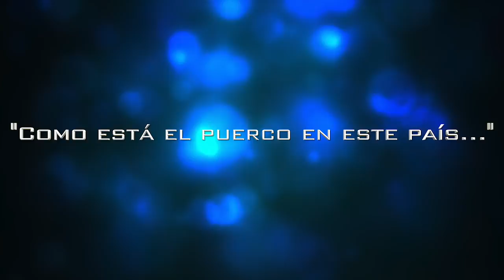El silencio se rompe el 22 de febrero de 2018 a las 7pm hora de Puerto Rico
Cuando las cosas se hacen mal, traen consecuencias. Rompo el silencio el 22 de febrero de 2018 a las 7pm hora de PuertoRico. Para que sepas quienes son ExpertosEnCorrupción.